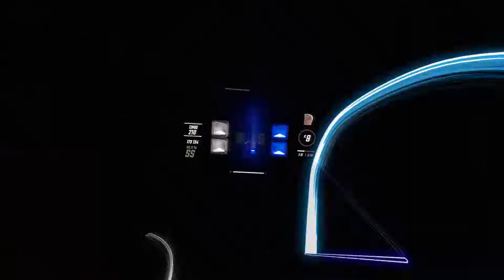[92,75%] The Spectre ~ Alan Walker [Riz & KyleT] | Beat Saber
Heyo and Welcome to Beat Saber, weeeeee!

▱ 🎶 Map: The Spectre ~ Alan Walker [Riz & KyleT] 🔆 [We Live, We Love, We Lie | EXPERT+]